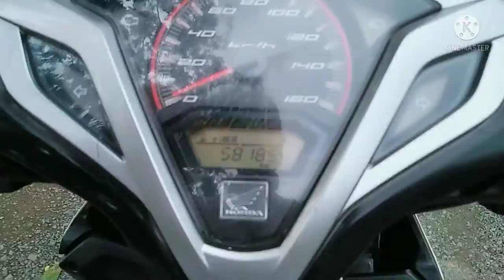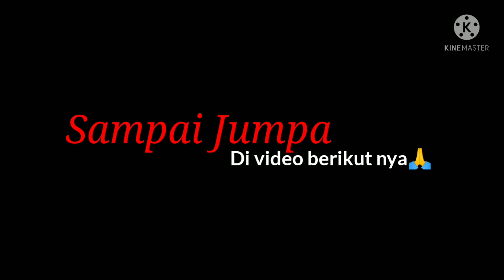Sampai melengkung& menjerit reel hari ini di buat si ikan babon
Hari ini kita mancing solo  di kolam pemancingan. Alhamdulilah Nemu ikan nila,bawal & patin. Cuma bawa umpan cacing aja d sambar semua sama ini ikan 😀Gimana seru nya langsung simak video nya ya kawan 🙏
Biar lelah tapi seruuuuu..semangat jangan kasih kendor👍👍😁

Angler pemula
Salam satu hobi
Mancing mania

tks..